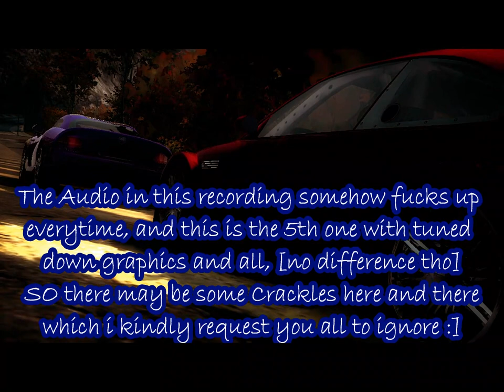Need for Speed™ Most Wanted BMW M3 GTR Real Life Sound Mod V8 | MEGA UPDATE | 500 Subscribers gift !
0   0
  V